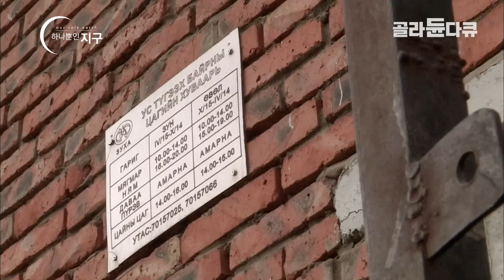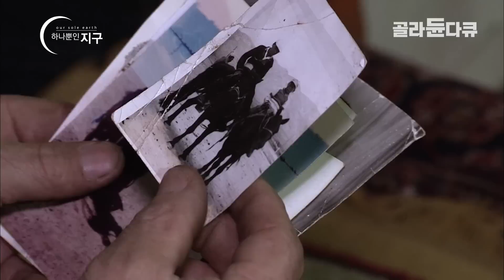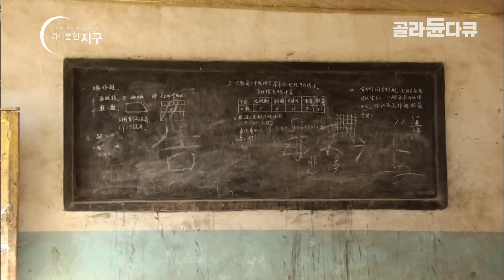국토 전체의 90%가 ‘사막화’ 영향권 | 삶의 터전을 잃은 몽골 마지막 유목민 세대 | 그들은 어쩌다 벼랑끝에 서게됐나 | 사막난민 | 하나뿐인지구 | # 골라듄다큐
삶의 터전을 잃고 도시 빈민으로 전락한 ‘사막 난민’이 그 가운데 서있다. 40여년간 몽골 푸른 초원의 생명줄인 호수 1166개와 강 887개가 거친 속 살을 드러내며 바싹 말랐다. 어쩌면 몽골의 마지막 유목 세대가 될지 모를 탐틴터르즈와 챈드자오 부부의 삶에도 많은 변화가 있었다.새로운 삶을 찾아 떠나온 유목민, 하지만 그들은 이제 도시 빈민으로 전락 했따. 초원에서 마시던 우물의 물, 어디든 데려다주던 말도 이젠 모두 ‘돈’ 이 대신한다.아내와함께 꿈꾸던 미래는 모래속으로 잠겼고, 초원을 누비던 아이들과 아 버지, 그리고 가족과도 같던 양과 염소도 그렇게 삶의 터전을 잃어간다
✔프로그램명 : 하나뿐인 지구 - 기후변화 특집 1부-사막 난민, 벼랑 끝에 서다